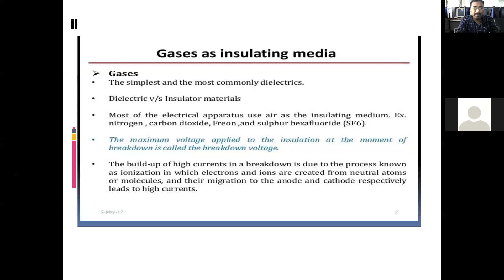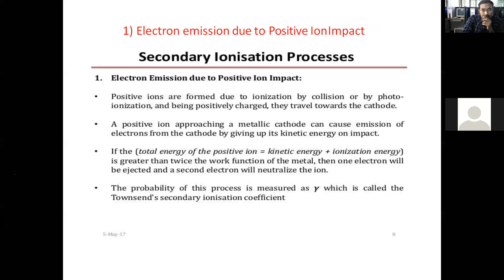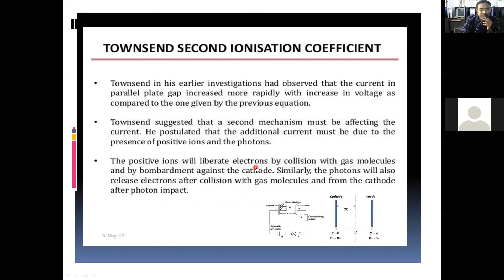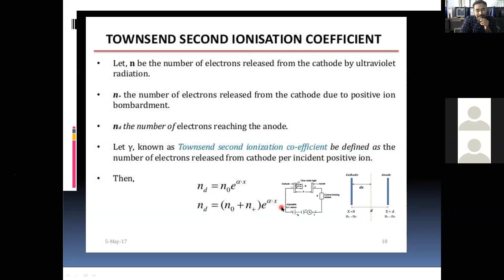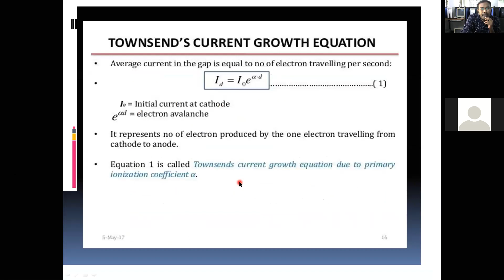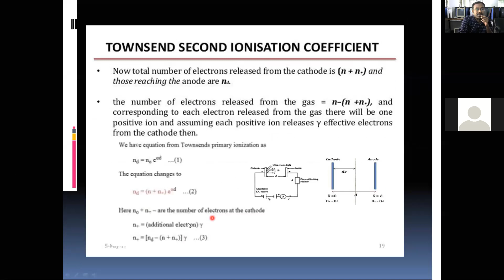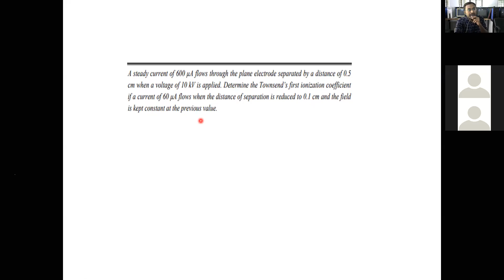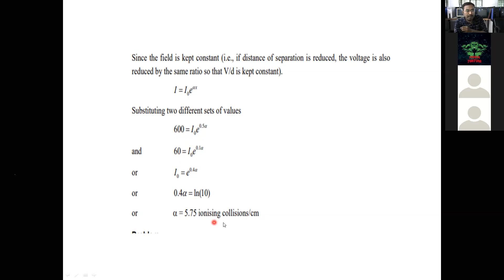HVE,INTRODUCTION TO TOWNSEND'S SECONDARY IONIZATION